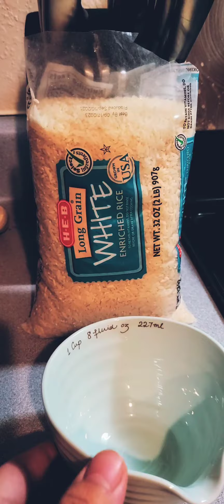Steamed Rice (Easy Recipe)